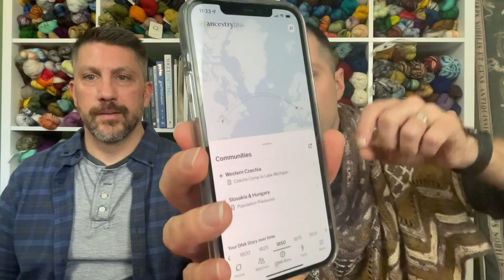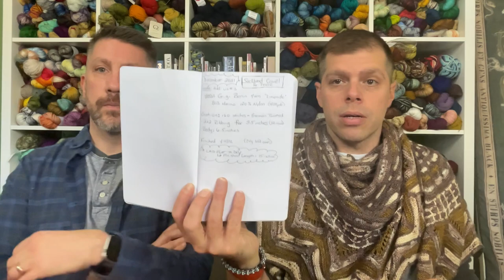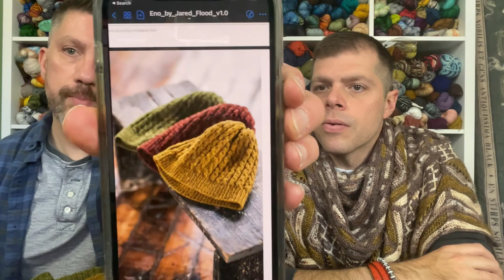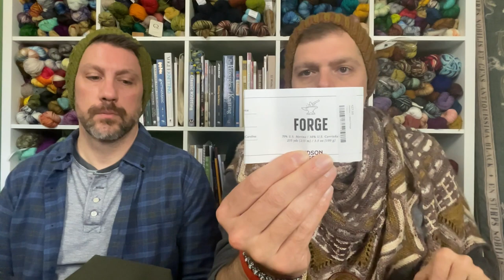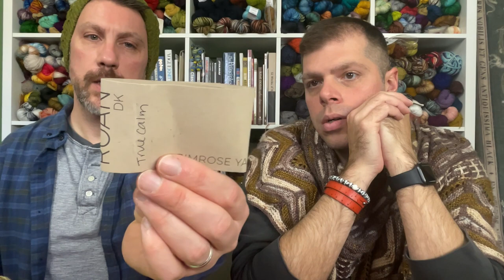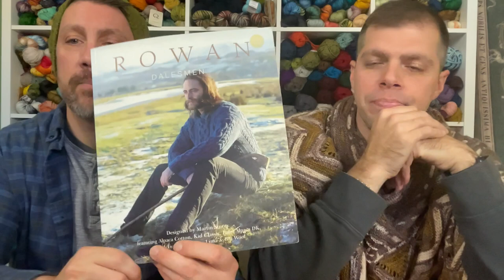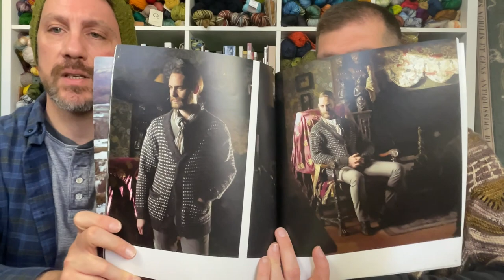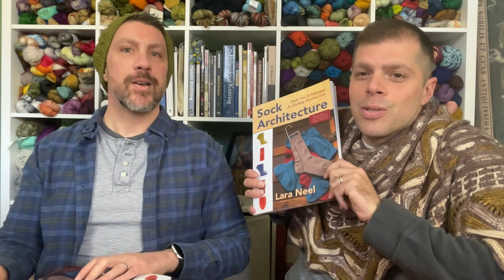Needles at the Ready: Episode 53 - Oops it’s not 2020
Needles at the Ready Podcast: @needlesatthereadypod
Kevin: @kevin.michael80
Ray: @ray.j.knits

Vanilla Socks: No pattern

What we are reading:

Ray:
Finished: Book of Life by Deborah Harkness
Reading: Time’s Convert by Deborah Harkness

Kevin:
Finished: Trapped by Kevin Hearne
Finished: Hunted by Kevin Hearne
Reading: Shattered by Kevin Hearne